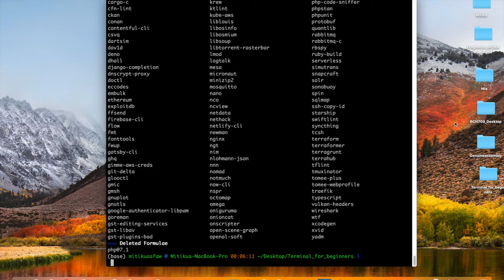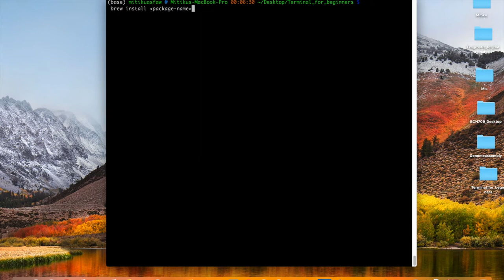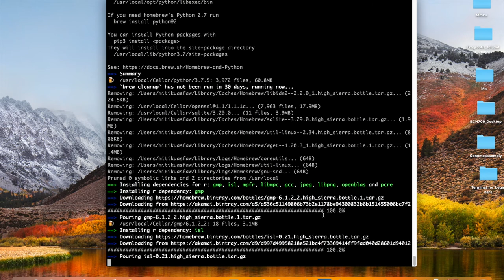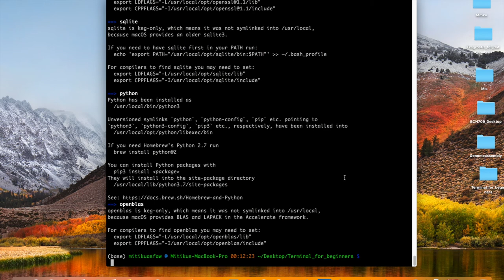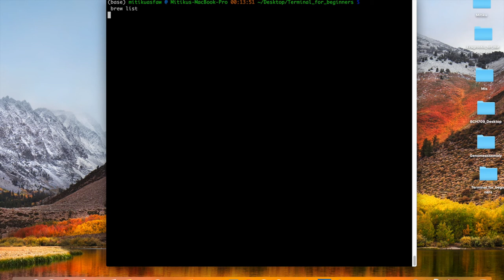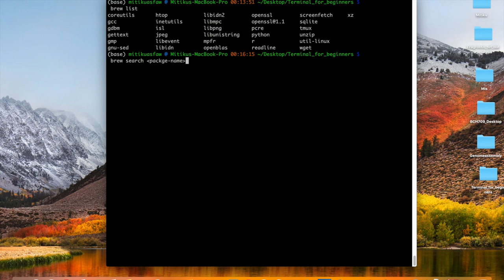ሶፍዌሮችን በቀላሉ እንዴት መጫን እንችላለን? How to install packages using the command line?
A brief explanation on how to use terminal command line to install packages/software on local computers.

1. To install homebrew: /usr/bin/ruby -e "$(curl -fsSL

2. To uninstall homebrew /usr/bin/ruby -e "$(curl -fsSL

3. List installed packages on Debian/Ubuntu operating systems: $ sudo dpkg --get-selections
4. List installed packages on Ubuntu operating systems: $ apt list --installed
5. List installed packages on macOS: $ brew list
6. Install specific version of a package on Ubuntu: $ apt install firefox=68.0.1+build1-0ubuntu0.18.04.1